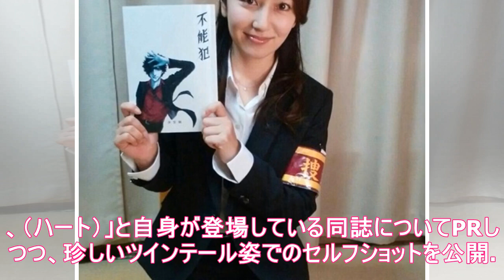大友花恋、ツインテール×花柄エプロン姿に反響「可愛すぎる若妻」「鼻血出た」